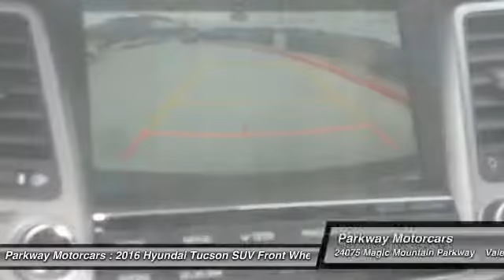2016 Hyundai Tucson Valencia CA 2168492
2016 Hyundai Tucson Limited

Parkway Motorcars
24075 Magic Mountain Parkway

This outstanding example of a 2016 Hyundai Tucson Limited is offered by Parkway Hyundai. This Hyundai includes: CARGO NET (PIO) REAR CARGO TRAY CARGO COVER (PIO) Cargo Shade OPTION GROUP 03 Heated Rear Seat(s) Sun/Moon Roof Heated Front Seat(s) HID headlights Sun/Moonroof Lane Departure Warning Cooled Front Seat(s) Dual Moonroof REAR BUMPER APPLIQUE (PIO) CARPETED FLOOR MATS (PIO) Floor Mats *Note - For third party subscriptions or services, please contact the dealer for more information.* Want more room? Want more style? This Hyundai Tucson is the vehicle for you. Added comfort with contemporary style is the leather interior to heighten the quality and craftsmanship for the Hyundai Tucson This Hyundai Tucson is equipped with navigation, so you no longer have to wonder if you're headed in the right direction. If you are looking for a stunning vehicle with an equally impressive entertainment package, look no further than this amazing ride. The perfect balance of speed and control has been injected into this 2016HyundaiTucson. Treat yourself to a Hyundai Tucson that's got it all. Nearly every option is packed into this beautiful ride. BUY FROM AN AWARD WINNING DEALER: The four Parkway Dealerships (Parkway Volkswagen, Parkway Buick Cadillac GMC Hummer, Parkway Hyundai and Parkway GMC Castaic) also service our surrounding areas including Bakersfield, Palmdale, Lancaster, Sylmar, Granada Hills, Glendale, Burbank, Northridge, Van Nuys, Sherman Oaks, the City of San Fernando, Sunland and the greater San Fernando Valley. Absolute accuracy cannot be guaranteed. All vehicles are subject to prior sale. Price does not include applicable government fees, taxes, title, finance charges, dealer documentation fees, emissions testing fees or other fees.